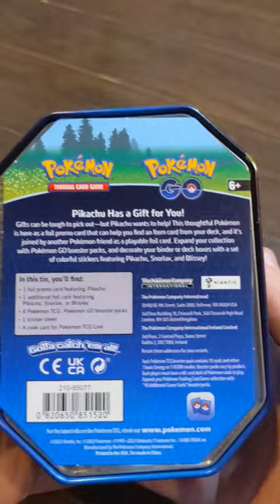POKEMON GO TIN! CAN WE PULL SOMETHING GREAT?